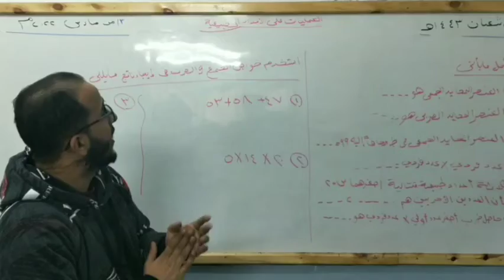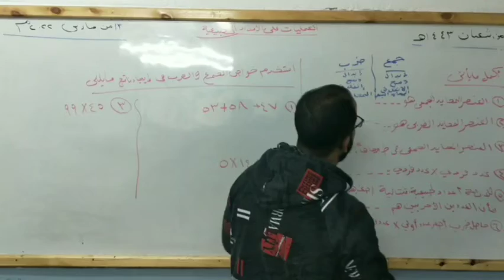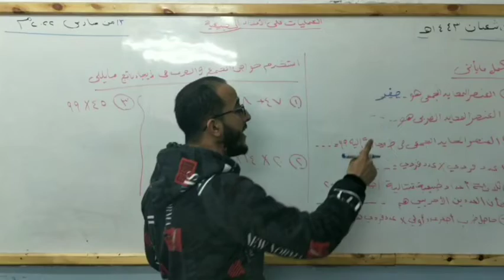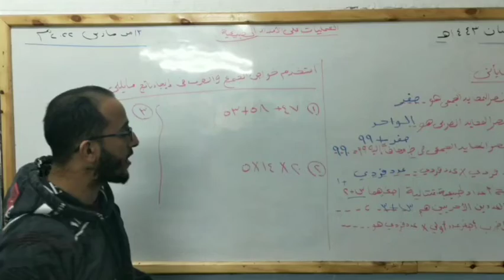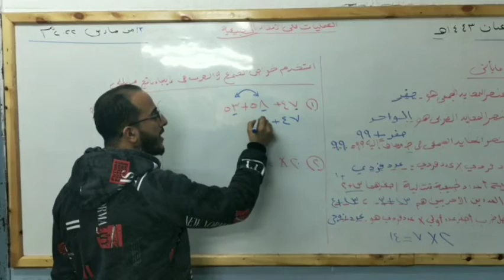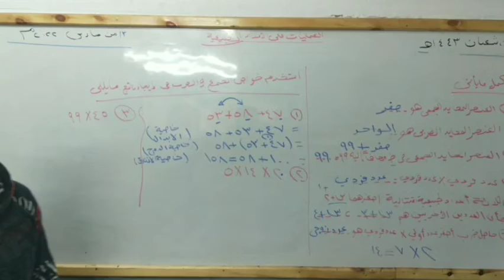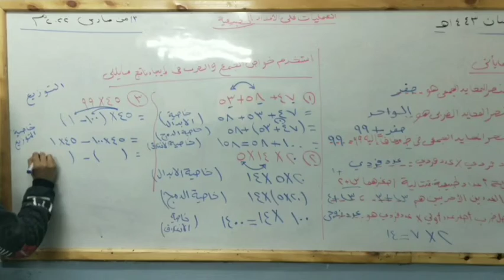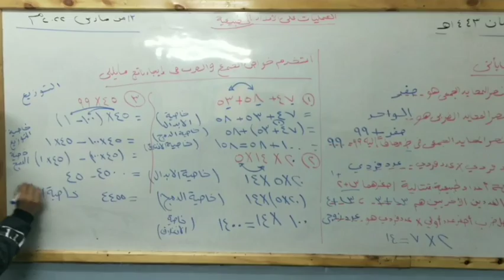م احمد على 5ب رياضيات درس العمليات على الاعداد الطبيعيه